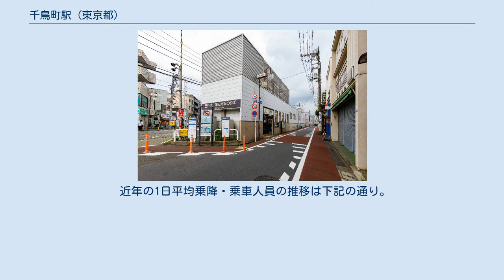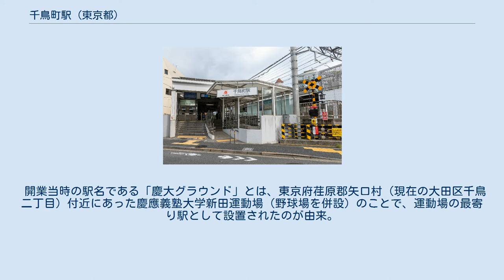千鳥町駅 (東京都)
駅舎（蒲田方面） ホーム（2021年8月） 駅名標交換前の五反田方面駅舎（2005年6月） 千鳥町駅（ちどりちょうえき）は、東京都大田区千鳥一丁目にある、東急電鉄池上線の駅である。
駅番号はIK12。
以前は池上線では唯一の跨線橋を持つ駅であったが、下り線ホーム側に駅舎・改札（有人通路なし）が増設された際に跨線橋が撤去された結果、上下線で駅舎・改札が別となり、改札内でのホーム間移動は不可能となった。
 サービスマネジャー導入駅のため蒲田駅から遠隔監視している。
 開業当時の駅名である「慶大グラウンド」とは、東京府荏原郡矢口村（現在の大田区千鳥二丁目）付近にあった慶應義塾大学新田運動場（野球場を併設）のことで、運動場の最寄り駅として設置されたのが由来。
設置当初は東京六大学野球などが開催された場合のみに営業した臨時駅であったが、のちに正式な駅に昇格した。
なお、運動場跡地は同潤会に売却された。
 現駅名の「千鳥町」は、改称された当時の地名（東京市大森区調布千鳥町）に由来する。